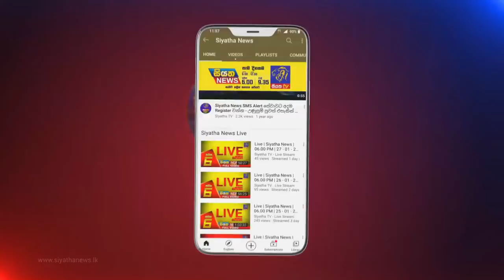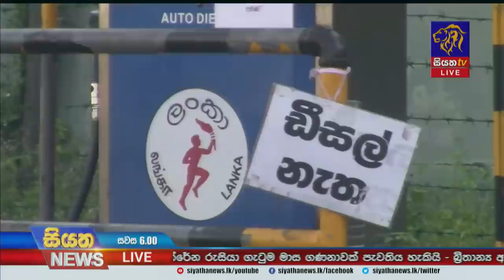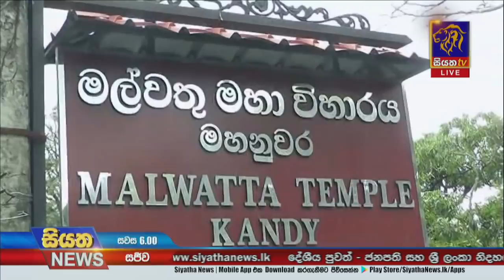Siyatha News | 06.00 PM | 06 - 03 - 2022